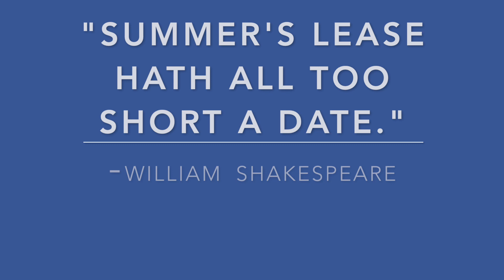August Blooms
A quick look at the flowers that bloomed in my yard in August and a few of the pollinators that visited them.

I garden in zone 3, Saskatchewan, Canada. My area has an average of 110 frost free days. I enjoy growing flowers, shrubs, and food in ground, containers, and raised beds.